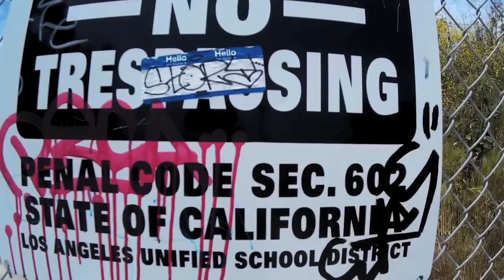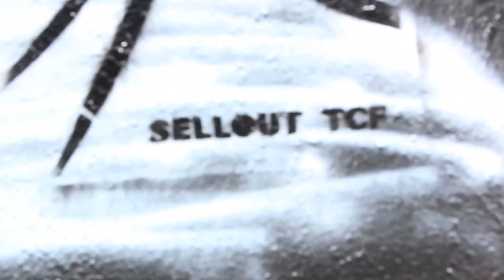GRAFF-SAFARI sizzle reel with interviews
reality show following graffiti and street artists to obscure locations to watch them paint and learn more about their styles and who they are... created by Corin Nemec and Bron Theron